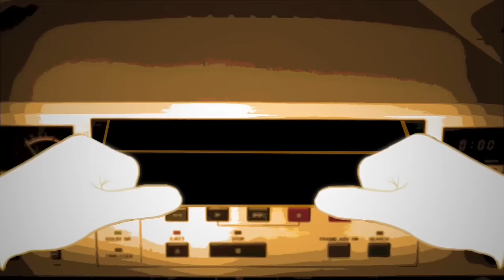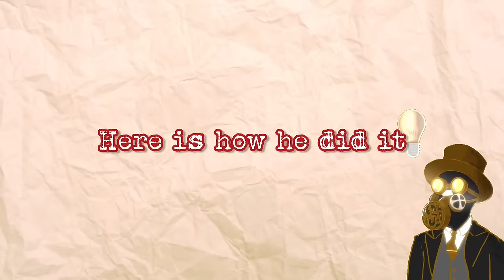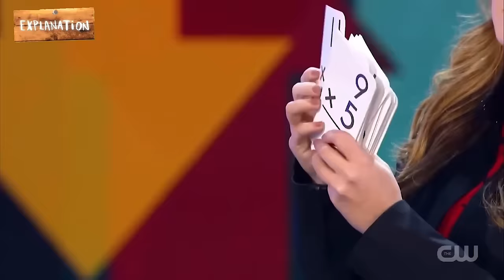5 DANGEROUS & IMPOSSIBLE Tricks Finally Revealed! | Criss Angel - Penn & Teller Fool us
In this video, we will REVEAL the SECRETS of the MOST FAMOUS America's Got Talent and Penn & Teller's Fool Us magic tricks including  Criss Angel - Mikki Dark - Gabriella Lester- Caleb Morgan

00:00 Intro
00:20 Trick 1
05:33 Trick 2
08:02 Trick 3
11:57 Trick 4
15:22 Trick 5

Following are the details for each tier:
🤝$ 1= Early Access To My YouTube Videos
🙏 SUPER PATRON ($5) = Shoutout On My Videos
💪 FIRST-CLASS PATRON ($10) = Get explanations for ANY 3 tricks OF YOUR CHOICE a month.
😎 $30= You can request entire acts to be revealed for you + A dedicated reveal video will be published on the channel + Chat with me live!

👉Each higher tier unlocks all previous features.

Credits::
AGT
Penn & Teller's Fool Us